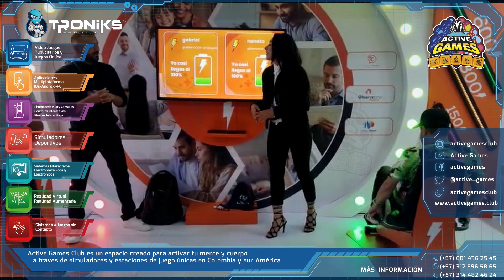POSITIVA JUEGOS ACTIVOS PARA STANDS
TRONIKS INTERACTIVE S.A.S
Con más de 15 años en el mercado de Centro y Sur América , investigando y desarrollando sistemas experienciales interactivos, integrando diferentes tipos de tecnologías somos lideres en producción de :
Vídeo juegos Publicitarios , Realidad Virtual (VR) , Realidad Aumentada(AR) , Kioscos Digitales , City Capsulas , Photo Booth , Simuladores , Vending Machine , Pantallas Touch , Juegos Electrónicos , Sport Games , Juegos Pedagógicos

En las áreas de Educación- Cultura y Salud : Videojuegos ambientales – culturales , Ludo games temáticos en campañas preventivas antidrogas , tabaquismo , educación sexual . Circuitos de experiencia de actores viales .

Investigación y producción de sistemas a la medida y requerimiento de cada cliente.

Mas información en Bogotá Colombia 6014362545